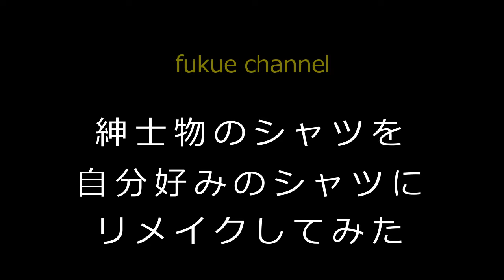古着屋さんでみつけた２８０円の紳士物シャツを自分好みにリメイク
夏はいつもシャツブラウスをジャケット代わりにしています。軽くて涼しいし、一番良いのはおなかの贅肉が隠れること。